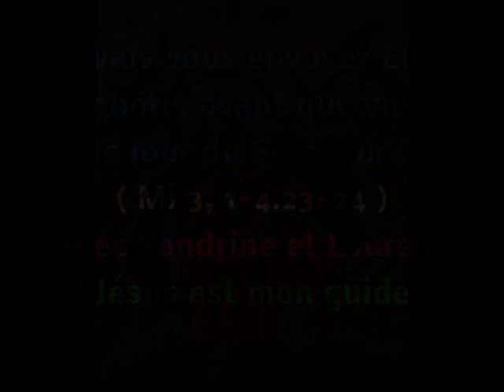Séquence de lecture du 23 12 2023 avec Sandrine et Laurent